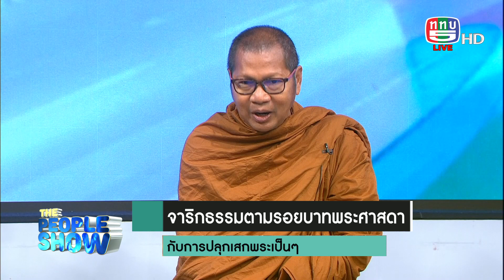The people show 11 มีนาคม 2566 โครงการจาริกธรรม